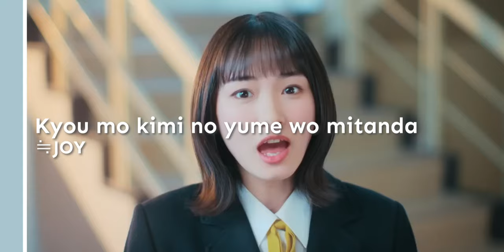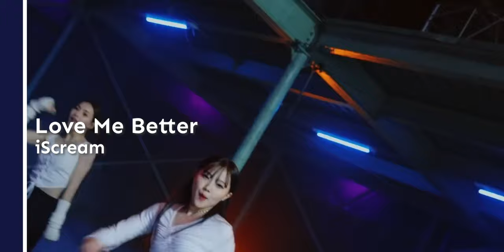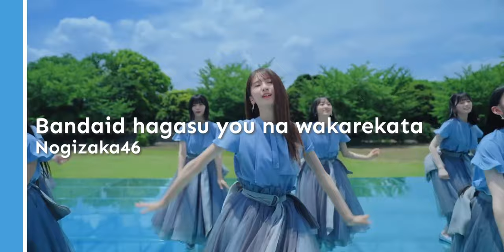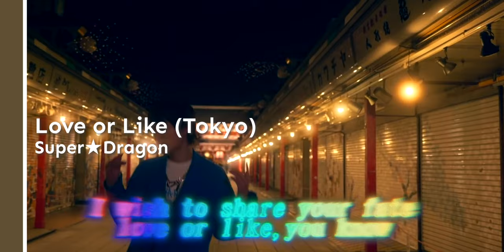100 jpop groups & songs you should know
In this video, I'm going to recommend 100 different songs from 100 different artists. This time I'm going to recommend 100 jpop groups. I'm still a newbie to jpop, but I tried to put all the groups I know/stan, groups that are very popular in Japan, and also some underrated jpop groups. There are many more groups in Japan, so there are many that you can't include in the video.

If you have any idea or any theme that you want to see a video of this style like 100 songs or 100 krnb artist, 100 songs... leave it in the comments.
I hope you like this new type of video and you like the recommendations!!

1ºNote: I didn't put all the exile tribe, akb46... sub groups (mostly because of copyright, read note 3)

2ºNote: I didn't put any band, because I can do a video only for jrock bands.

3ºNote: Okay so yt blocked this video (again like the other part) so there are 99 songs. The 100 was Start over by Sakurazaka46

kpop rank songs underrated kpop songs nugu songs nugu groups favorite albums songs jpop ini jo1 xg magicour akb48 the super fruits exile tribe psychic fever tnx travis japan &team =love =joy juice=juice 7order niziu onefive 8loom a.b.c-z super dragon aaa genic relit amefurashii angerme arashi beyoooonds babymetal ballistik boyz bananalemon faky be:first mazzel maison b bish perfume buddies m!lk one n'only orbit bugvel atarashii gakko! bullet train bxw owv cdl moonchild chersee crimson crat clan da-cie deep squad dxteen e-girls happiness enjin flower fairies tokyo girls' style fantastics femm girls2  hey!say!jump intersection ivvy iscream kid phenomenon lil league the jet boys bangerz wolf howl harmony king & prince little glee monster lol zillion lyrical school meme tokyo morning musume naniwa danshi neo japonism news w-inds recomplex nogizaka46 oddlore octpath onepixcel perdia prikil prizmax queens ryugujo sexy zone sg5 sixtones snowman the rampage tonai bousho voyz boy wagamamarakia watwing yo ga yo nara zipang opera